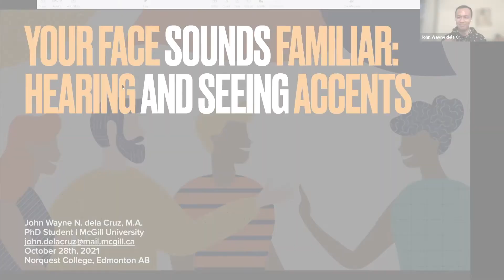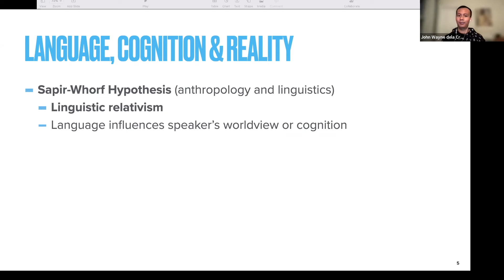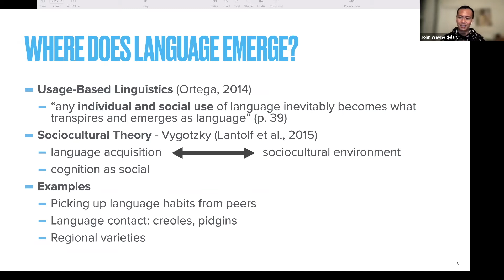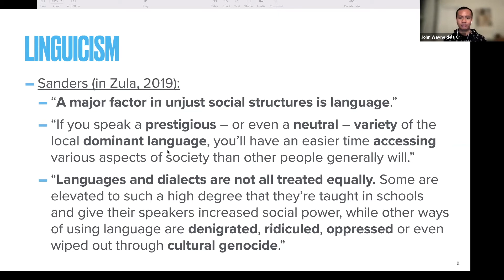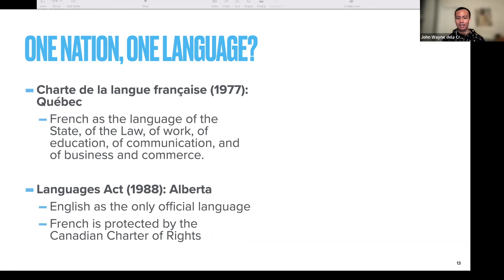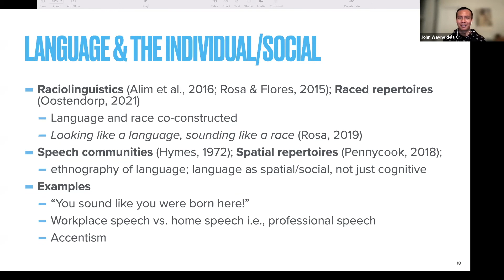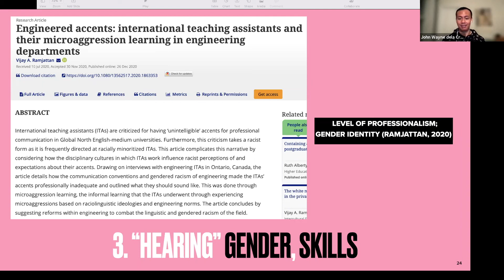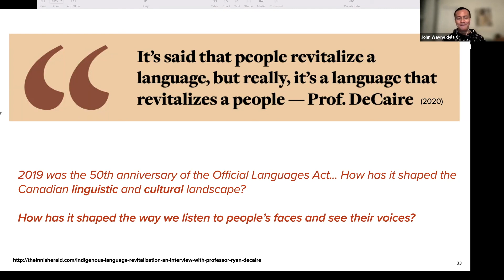Anthro-in-Action Speaker Series 2 (NorQuest College) - Lecture #3: John Wayne dela Cruz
"Your Face Sounds Familiar: Hearing and Seeing Accents" (John Wayne dela Cruz)

Date: Thursday, October 28, 2021 | 4:00 p.m. MST | Online

Abstract: This presentation will explore how language and race are co-constructed within the cultural context of second language (L2) education, wherein ‘culture’ often hones in on ‘language.’ Concepts such as linguistic racism, linguistic imperialism, and linguicism will be reviewed, with a focus on accent and accentedness. Specifically, issues relating to how “native”, often white monolingual listeners perceive and interpret multilingual, often racialized L2 speakers’ accents and accentedness will be discussed to create conversations surrounding questions such as: Do people hear your race through your accent? What is accent hallucination? Is ‘you sound like you were born here’ a compliment? Does accentedness, and other “non- native” patterns of speech, actually reveal anything about a speaker’s abilities and skills, professionalism, educational attainment, or economic status? The presentation will conclude by articulating how emergent frameworks in L2 education and critical sociolinguistics, such as plurilingualism and translanguaging, can be useful to help validate and legitimize racialized multilingual L2 speakers’ linguistic practices and identities, including the way they sound or speak.

Biography: John Wayne N. dela Cruz is a Filipino-Canadian critical applied linguist researching plurilingualism in the context of second language education and policy. Plurilingualism is a theoretical-pedagogical framework that views languages and cultures as interrelated and interconnected in an individual’s semiotic repertoire. He is currently completing his PhD in Educational Studies – Language Acquisition at McGill University as a Bombardier Scholar. For his PhD research funded by the Social Sciences and Humanities Research Council of Canada (SSHRC), he aims to investigate the impact of monolingual and bilingual policies in Canada to the plurilingual practices and identities of adult Filipino immigrants learning English and/or French as a second language. He completed his BA Honours in Anthropology at the University of Alberta and his MA in Applied Linguistics at Concordia University (Montréal). For his SSHRC-funded MA research, he investigated the plurilingual practices and identities of adult ESL students at a francophone college in Montréal. His research interests stem from being a Filipino immigrant to Edmonton, and from being a plurilingual second language learner himself: he speaks Tagalog, English, French, and his heritage languages, Ilocano and Kapampangan. Outside of research, he has taught ESL using plurilingual pedagogies to francophone Canadian learners at various levels, and he is currently teaching an undergraduate course at the Department of Integrated Studies in Education at McGill University.